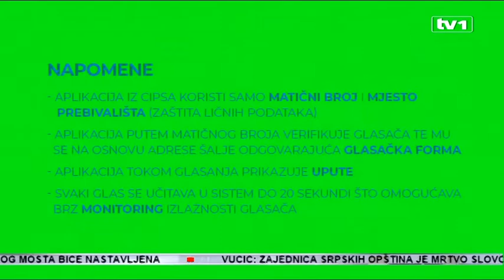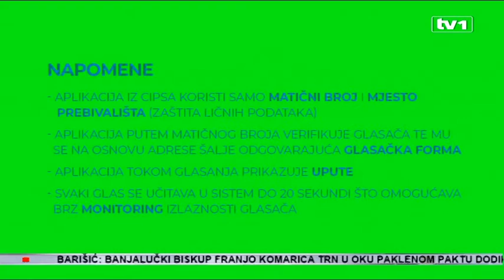Kako ojačati kontrolu izbornog procesa u BiH. Je li rješenje mobilna aplikacija CIK-a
Predsjednik Prve stranke Amer Bekan iznio je prijedlog izmjena Izbornog
zakona BiH kojim bi se građanima omogućilo da na izborima glasaju putem
mobilne aplikacije.

Ističe, na ovaj način vratilo bi se povjerenje glasačima u izborni proces, povećala bi se izlaznost, te bi se glasačima u inostranstvu omogućila veća i lakša uključenost u izborni proces. Prijedlogom SDP-a, DF-a i SBB-a u Predstavničkom domu PSBiH usvojene su
izmjene Izbornog zakona koje podrazumijevaju uvođenje skenera za glasačke
listiće. Očekuje se da ovaj prijedlog prođe i Dom naroda, te doživu provedbu u
praksu. Zasigurno ovo jedan od načina koji će izborni proces učiniti
transparentnijim. Prijedlog Amera Bekana, glasanje putem mobilne aplikacije
također ima takav cilj. Poseban naglasak stavljen je na dijasporu, kojima je sam
proces glasanja veoma kompliciran, a broj glasača koji se kreće između 40.000
-60.000.
Da se vi za svake izbore morate registrovati, da i kada se registrujete i kada
dobijete glasački listić i pošaljete ga, većina tih listića i ne stigne, jer znate
koliko troše pošte i znači ljudi su izgubili povjerenje u to, navodi Amer Bekan,
predsjednik Prve stranke.
Aplikacija je vrlo jednostavna, ističe Amer Bekan. Što je najvažnije, njen
sigurnosni apsket u potpunosti je zaštićen, te ne postoji mogućnost zloupotrebe.
Server i preuzimanje bilo bi omogućeno isključivo preko stranice CIK-a.
Objasnio je i sam proces kako bi izgledao.
Povlači vaš matični broj da vas registruje da ste vi to. Skeniranjem lične karte vi
dajte do znanja ko ste i šta ste i povlači informaciju vašeg prebivališta gdje vi
živite i na osnovu toga aplikacija vama šalje vaš glasački listić, dodao je Amer Bekan.

Koalicija pod lupom koja za cilj ima osigurati provedbu poštenih i fer izbora
smatra da je ovo ideja koju treba razvijati.
Zašto da ne, ovako bi bio odgovor. U smislu da ukoliko bi se takva aplikacija
testirala u nekim realnim uslovima u nekom izbornom ciklusu na određeni
način, pa da vidimo koje su mane i prednosti, kaže Jelena Tanasković- Mićanović, iz Koalicije pod lupom. Predsjednik Prve stranke razočaran je jer nije uspio dobiti odgovor od CIK-a o terminu sastanka, kako im prezentovao svoj prijedlog mobilne aplikacije za
glasanje.

Oni imaju prečih stvari. Njima je izborni zakon bitniji nego proces.. Sve se u
suštini radi da se udovolji interesima političkih partija, a ne interesu naroda,
kaže Amer Bekan.

Iz Koalicije pod lupom navode da tradcionalni način glasanja mora biti zadržan
kao glavni, ali da svakako uvođenje novih tehnologija u izborni proces je
nuženo. Smatraju da mobilna aplikacija može biti dodatno sredstvo glasanja, jer
u našoj zemlji još uvijek je veliki broj onih koji ipak ne koriste mobilne telefone.
Amer Bekan očekuje podršku u realizaciji svog prijedloga. Ne vidi niti jednu
lošu stranu. Naprotiv, kako kaže, bio bi to brz, efiksan i jeftin način provedbe
izbornog procesa.